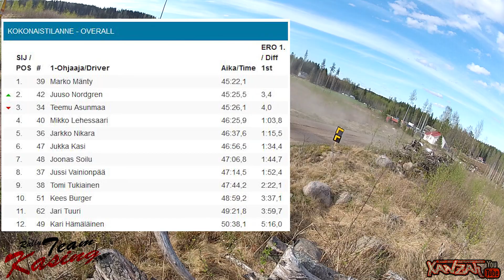Rally Team Kasing Riihimäki Rally 2017 in 3 minutes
Jukka Kasi, Henri Ania, Skoda Fabia R5